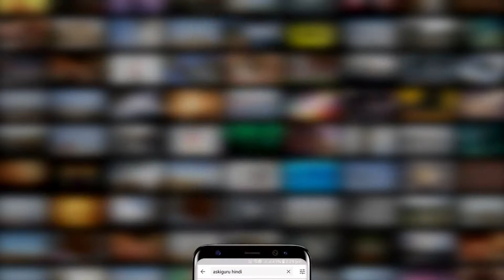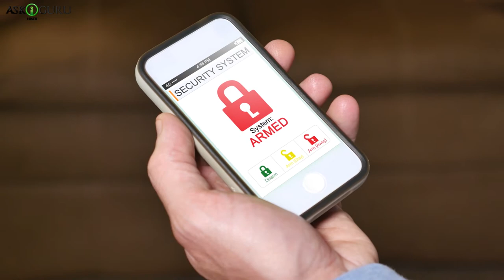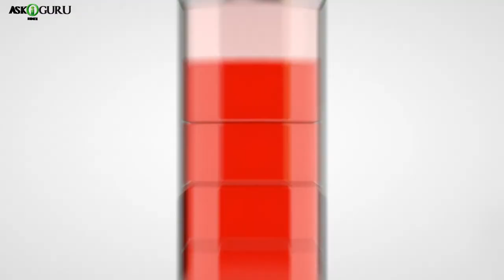#2 PORTABLE GADGETS THAT ARE EASY TO CARRY | पोर्टेबल गैजेट्स जिन्हें कैरी करना आसान है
पिछले वीडियो में हुँने कुछ ऐसे पोर्टबल गॅडजेट्स को देखा था जिसे खरीदके आप अपनी लाइफ बड़ी आसान बना सकते है. तो चलिए दोस्तों आज हम फिर लौट आए है कुछ ऐसे ही और गॅडजेट्स के साथ जो पोर्टबल तो है ही, लेकिन बड़े यूनीक भी है, जो आप खरीद के ट्राइ तो ज़रूर करना चाहेंगे, क्योंकि यह काफ़ी हाढ़ तक सस्ती है.
तो इंतेज़ार किस बता का शुरू करते है हुमारे पहले गाडगेट से

portable gadgets that are easy to carry, पोर्टेबल गैजेट्स जिन्हें कैरी करना आसान है, askiguru, best portable gadgets, portable gadgets, portable gadget, portable gadgets 2019,small gadgets, amazing gadgets on amazon, cool gadgets on amazon india, amazing gadgets, cool gadgets, best pocket-sized gadgets, portable pocket-sized gadgets, pocket-sized gadgets, portable gadgets to carry, small gadgets easy to carry, pocket gadgets to carry, car charger for android and apple devices, rechargeable lighters, rfid blocking wallets, nano keychain flashlight,

Buy These Portable Gadgets From:
Car Charger for Android and Apple devices:

Rechargeable Lighters:

RFID blocking Wallets:

Nano Keychain Flashlight: